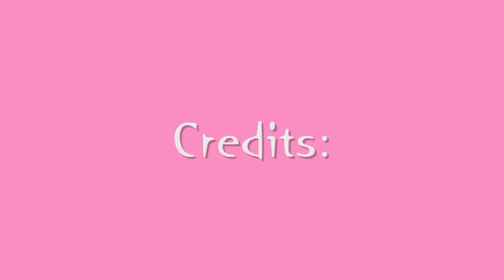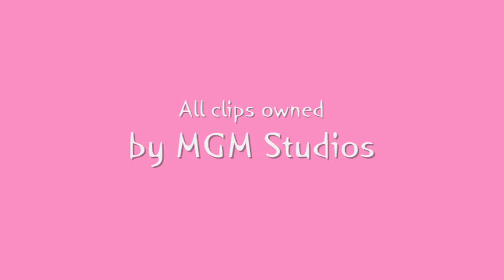Someone To Die For - John Sheppard/Elizabeth Weir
{previously known as butterfly1968}
John and Liz know that they have someone to die for, each other. Please check credits for song info.